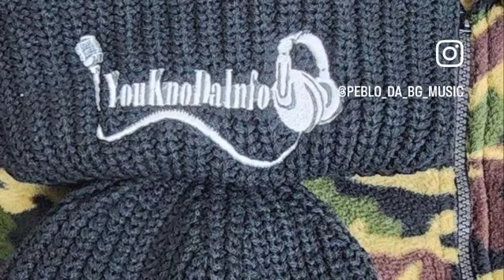January 14, 2024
MERCH ALERT 🚨

GET YOUR YOUKNODAINFO HATS TODAY.